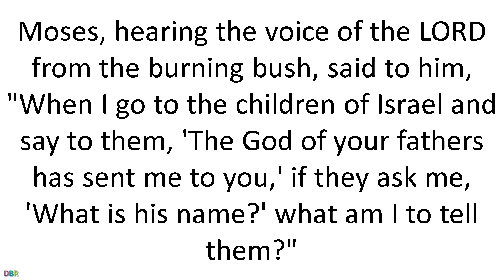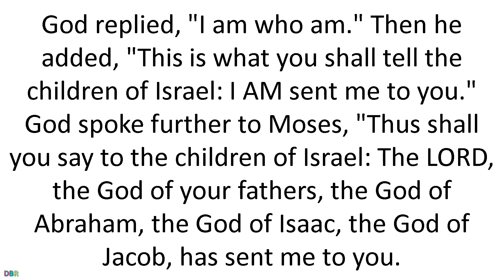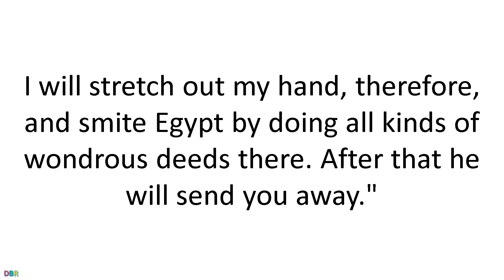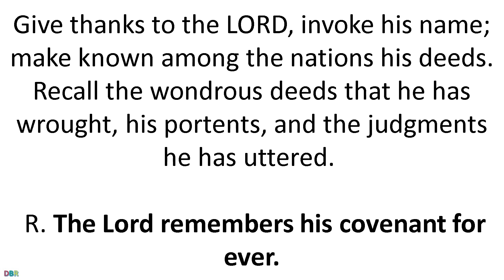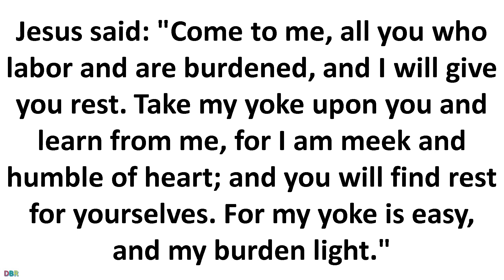18 July 2019 Catholic Mass Daily Bible Reading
18 July 2019 Catholic Mass Daily Bible Reading
July 18 2019
Thursday of the Fifteenth Week in Ordinary Time
Lectionary: 392
Reading 1EX 3:13-20
Moses, hearing the voice of the LORD from the burning bush, said to him,
"When I go to the children of Israel and say to them,
'The God of your fathers has sent me to you,'
if they ask me, 'What is his name?' what am I to tell them?"
God replied, "I am who am."
Then he added, "This is what you shall tell the children of Israel:
I AM sent me to you."

God spoke further to Moses, "Thus shall you say to the children of Israel:
The LORD, the God of your fathers,
the God of Abraham, the God of Isaac, the God of Jacob,
has sent me to you.

"This is my name forever;
this my title for all generations.

"Go and assemble the elders of Israel, and tell them:
the God of Abraham, Isaac, and Jacob,
has appeared to me and said:
I am concerned about you
and about the way you are being treated in Egypt;
so I have decided to lead you up out of the misery of Egypt
into the land of the Canaanites, Hittites, Amorites,
Perizzites, Hivites, and Jebusites,
a land flowing with milk and honey.

"Thus they will heed your message.
Then you and the elders of Israel
shall go to the king of Egypt and say to him:
"The LORD, the God of the Hebrews, has sent us word.
Permit us, then, to go a three-days' journey in the desert,
that we may offer sacrifice to the LORD, our God.

"Yet I know that the king of Egypt will not allow you to go
unless he is forced.
I will stretch out my hand, therefore,
and smite Egypt by doing all kinds of wondrous deeds there.
After that he will send you away."
Responsorial PsalmPS 105:1 AND 5, 8-9, 24-25, 26-27
R.(8a) The Lord remembers his covenant for ever.
or:
R. Alleluia.
Give thanks to the LORD, invoke his name;
make known among the nations his deeds.
Recall the wondrous deeds that he has wrought,
his portents, and the judgments he has uttered.
R. The Lord remembers his covenant for ever.
or:
R. Alleluia.
He remembers forever his covenant
which he made binding for a thousand generationsB
Which he entered into with Abraham
and by his oath to Isaac.
or:
R. Alleluia.
He greatly increased his people
and made them stronger than their foes,
Whose hearts he changed, so that they hated his people,
and dealt deceitfully with his servants.
or:
R. Alleluia.
He sent Moses his servant;
Aaron, whom he had chosen.
They wrought his signs among them,
and wonders in the land of Ham.
or:
R. Alleluia.
AlleluiaMT 11:28
Come to me, all you who labor and are burdened,
and I will give you rest, says the Lord.
GospelMT 11:28-30
Jesus said:
for I am meek and humble of heart;
and you will find rest for yourselves.
For my yoke is easy, and my burden light."